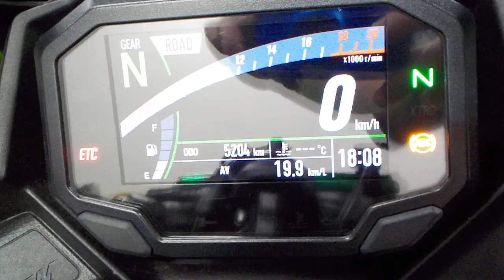ZX-25R SE 2023年 中古車 バイクショップ名:ライダーズポイント FEEL